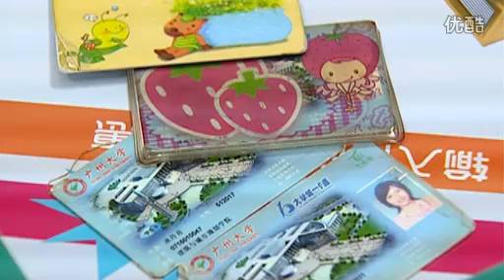糠客 揪塑メイ ホンモノ18盒∵メガ讫∵ミニマムBODYのキレカワ叁警谨デビュ〖